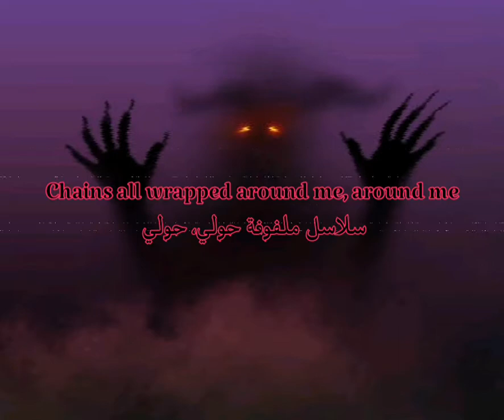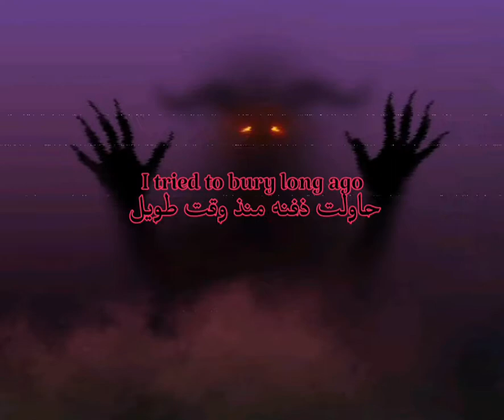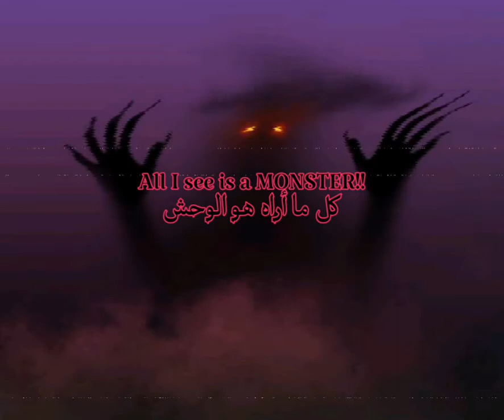MILCK - MONSTER ترجمة عربية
لدعم القناة لاتنسى تضغط زر الإعجاب اذا اعجبك الفيديو
و الاشتراك وتفعيل زر الاخطارات للمزيد 🔔✨